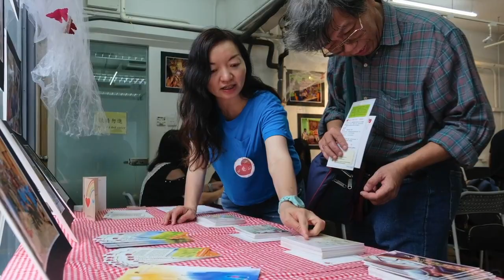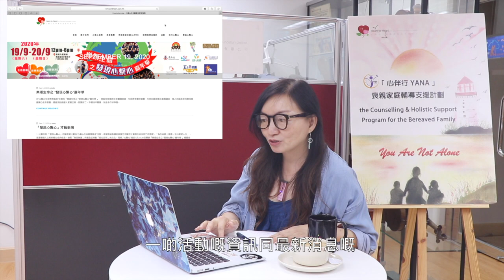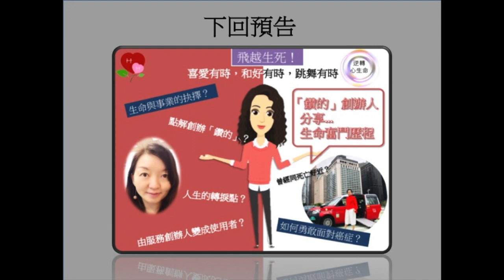《飛越生死》Part 4 : 醫治有時 . 哀慟有時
心繫心生命教育基金 之 【逆轉心生命】
心繫心生命教育基金（下簡稱“心繫心”）2014年6月正式成為根據《稅務條例》第88條獲豁免繳稅之非牟利慈善服務機構。 心繫心關注社會對生命及死亡的態度，「為生命賦上意義，活出彩虹人生。發揚「不怕死，活得好」及推動「好生好死」的文化。
主持： 李昕 /陳智豪博士
《李昕 – 心繫心創辦人》/ 《陳智豪博士 - 香港中文大學社會工作學系》
題目：《飛越生死》Part 4 (醫治有時 . 哀慟有時)
發佈日期： 2020年8月29日 星期六晚上7:00
❣️請支持 [心繫心生命教育基金 ]❣️－ 劃線支票: 支票抬頭請寫《心繫心生命教育基金有限公司》
◇ 匯豐銀行存款戶口 ►►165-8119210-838
❤️歡迎追蹤心繫心的社交平台❤️
心繫心最新活動
◇ Bereavement Workshop